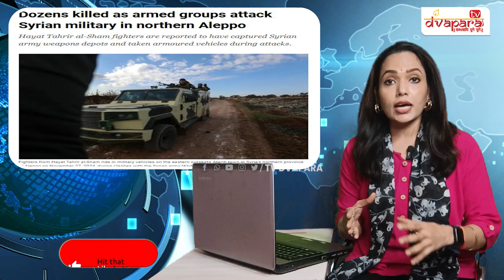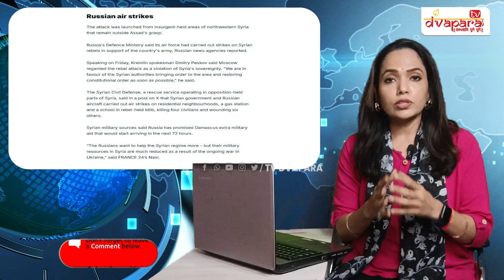Israel Vs Hezbollah War: अलेप्पो संकट: रूस और ईरान की हुई सीरिया में एंट्री 13 साल बाद फिर खून-खराबा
Syria | Israel | Hezbollah | Russia | News Sense | Shreya | TV Dvapara | Hindi News
TV Dvapara, is a Hindi Digital News Channel for you. It will keep you updated on Political News, Current Affiars, Diplomatic News, National and International News.